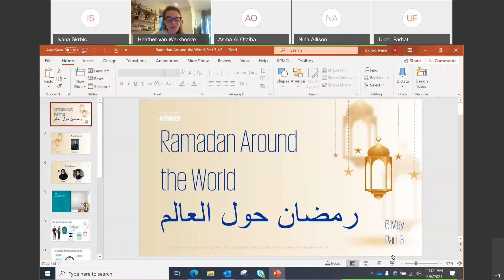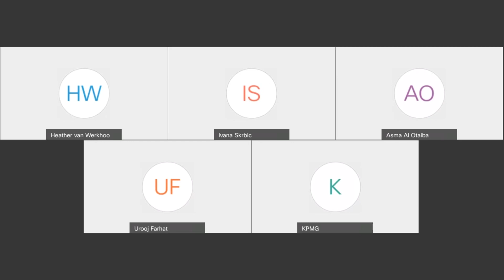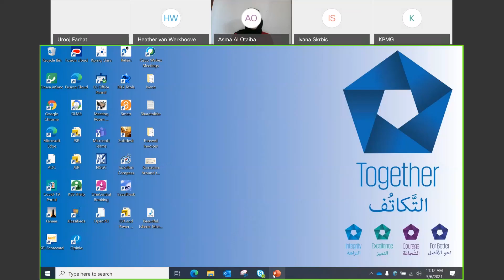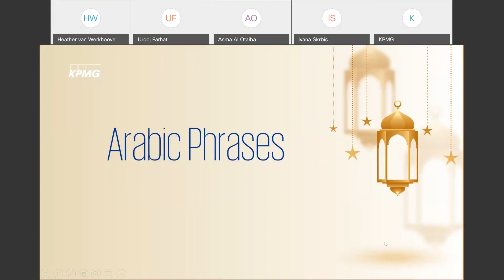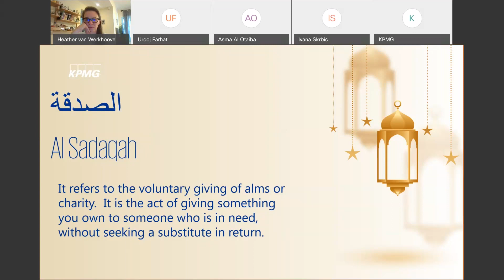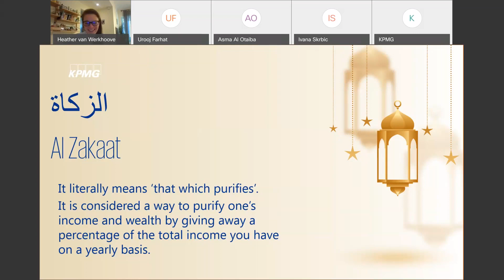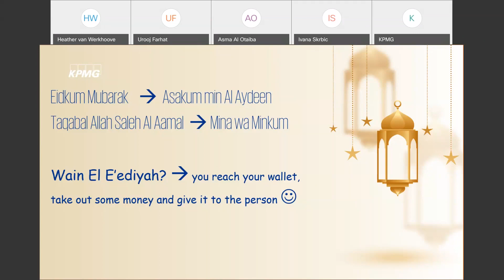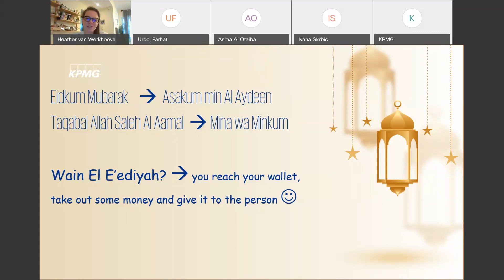Ramadan around the world, part 4 | KPMG LG